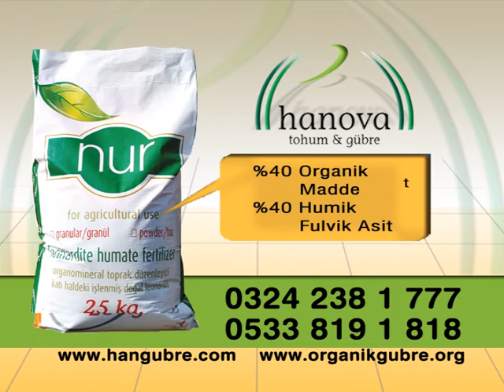HAN GÜBRE REKLAM.wmv